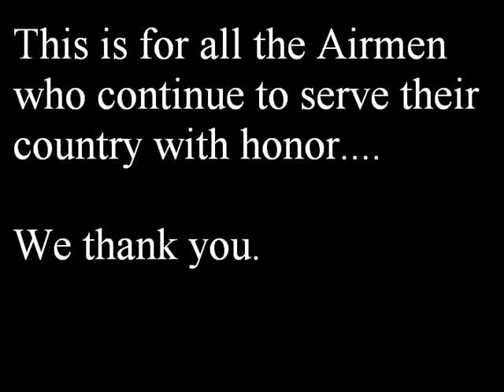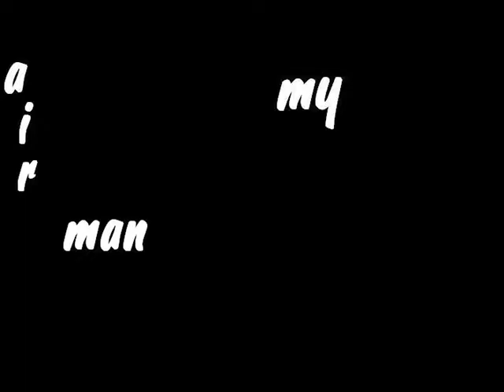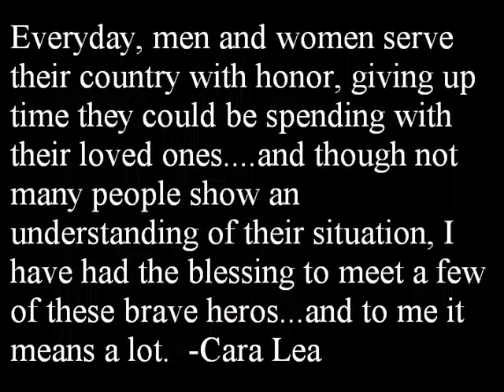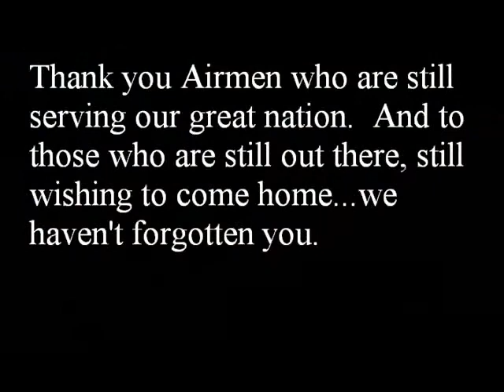Airmen Tribute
PLEASE READ!!!

I know that some of these pictures are not air force...it's what you get looking them up on google(:

This is NOT my music...nor are these my pictures- give one.

This is a present to my friend in the USAF and a dedication to all those airmen in service.  I wish you godspeed and I hope you know that you are not forgotten.